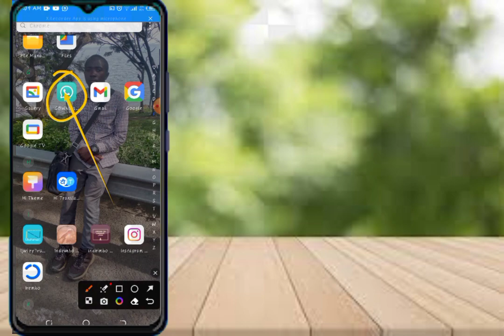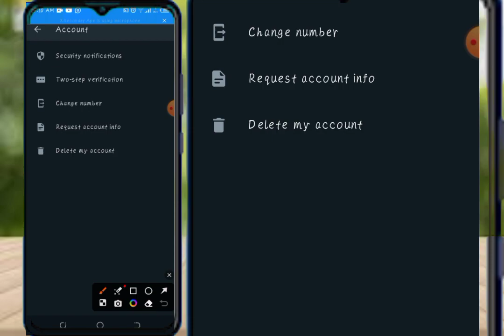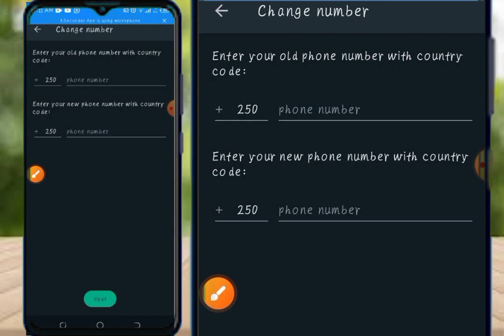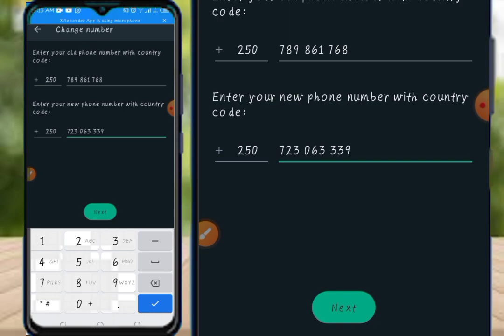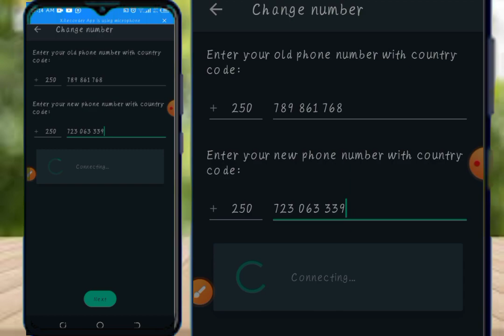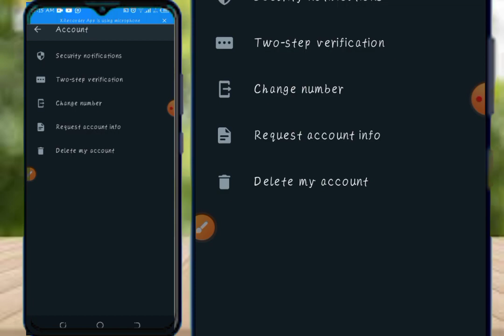warubizi kowahindura nomero yawatsApp ukagumana chat zawe bigerageze Birakora.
ushobora kuguma muri group watspp  nubwo baba baragukuyemo
kurikirana iyi video usobanukirwe 👉 uko wahindura nomero yawatsApp 🤔
Ntagihindutse kuri chat yawatsApp.